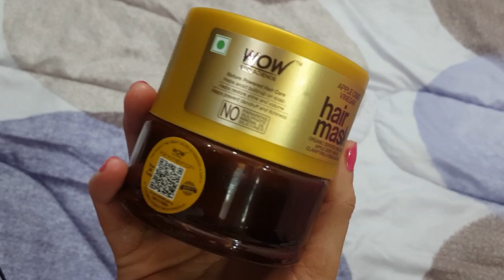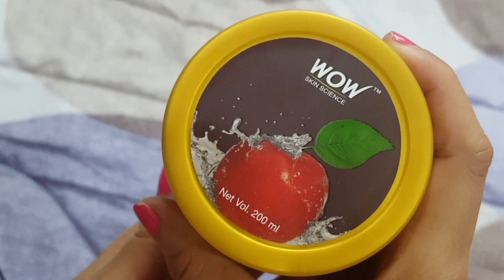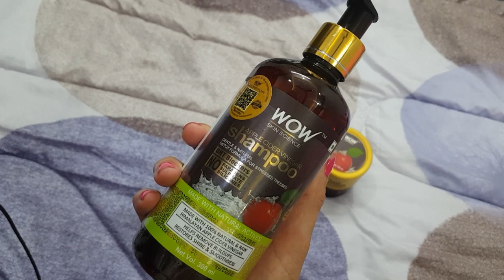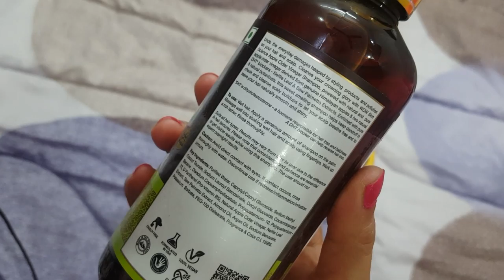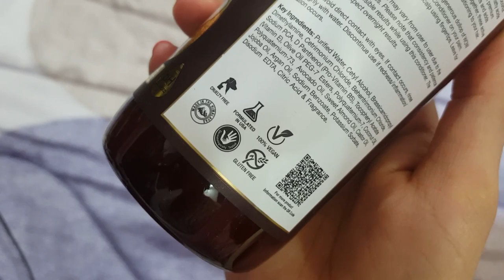WOW HAIRCARE PRODUCTS | NO HARMFUL CHEMICAL | HONEST REVIEW | HINDI | VIMPILICIOUS BEAUTY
Wow ACV Shampoo & Conditioner:

Wow hair mask:

Features & details:
Skin Science Hair Loss Control Therapy ShampooIncrease Thick and Healthy Hair GrowthSuitable for All Hair TypesQuantity: 300 ml

Description:
Say hello to smooth, lush, glossy hair with WOW Skin Science Coconut Milk Hair Mask. Help revive your weak, limp strands with this hair mask. Coconut milk and shea butter help to improve hair texture and feel. Use this mask once a week to deeply condition your strands, add smoothness and shine.

Give a dose of deep hydration to your brittle, dry, chemically treated hair with WOW Skin Science Coconut Milk Hair Mask. This hair mask has a blend of natural ingredients that aids in enhancing your hair texture and shine. It also helps to fortify brittle strands, reduce hair breakage, repair and protect damaged hair. Suitable for all hair types, this hair mask can be used to moisturize your hair and help form a protective barrier. It helps to smoothen rough hair cuticles. It supports in improving hair texture, making it soft and glossy. It is infused with coconut milk rich in essential fatty acids that help to condition and moisturize hair and scalp. It also helps to fight dandruff. Shea Butter and sweet almond oil rich in vitamin E helps to form a protective barrier on hair and strengthen the strands. Wheat protein aids in keeping hair conditioned and adding shine and smoothness. It can be used to help make hair look healthy and lustrous.

Features & details;
Help revive your weak, limp strands with this hair mask. Coconut milk and shea butter help to improve hair texture.